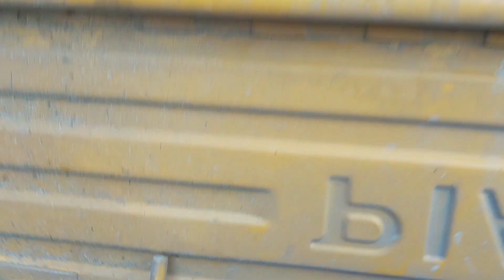வெயிலின் தாக்கம் தாங்க முடியல😭😭😭😭🙏🤝🙏jee உங்களின் குரல்